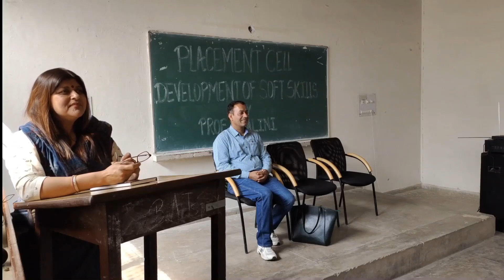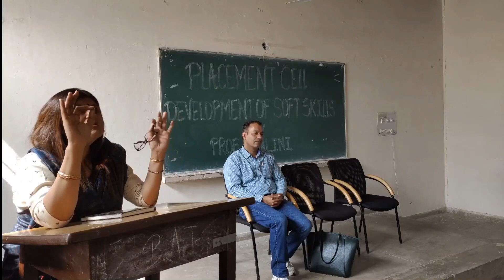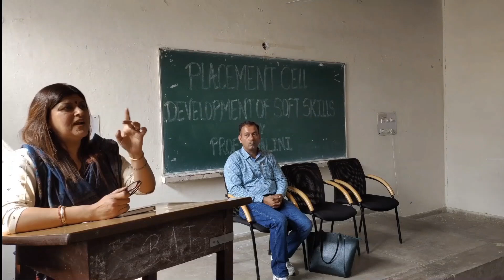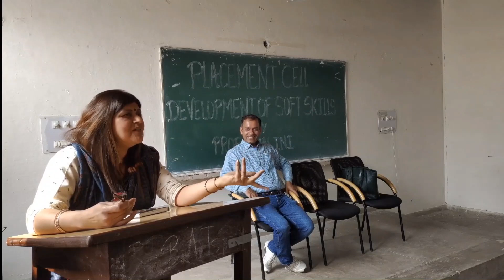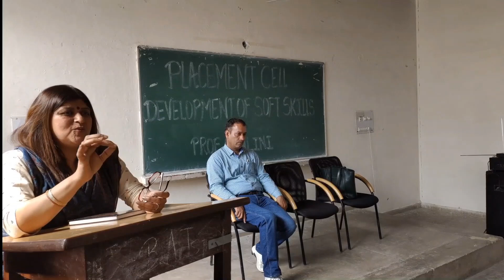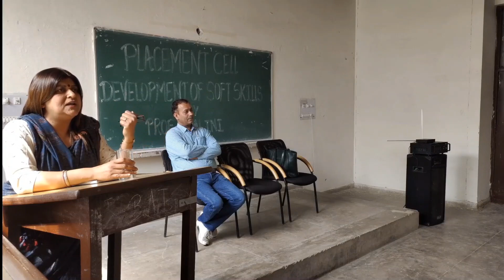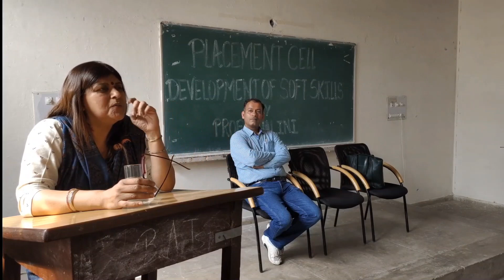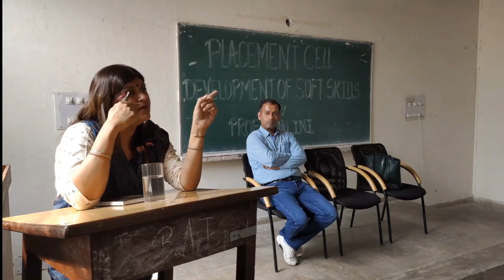Soft Skills by Prof Shalini Singh